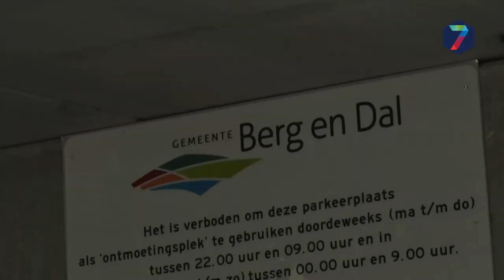VVD stelt vragen over hangplek parkeergarage Spoorlaan